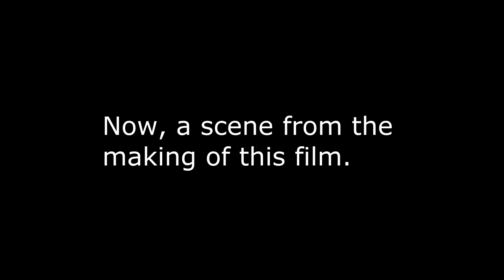Naked and Screaming for Help - Silent Vegan Film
Can you imagine being locked inside a shed, screaming for help, but your captor refuses to listen?